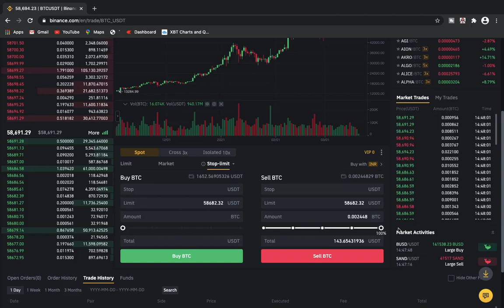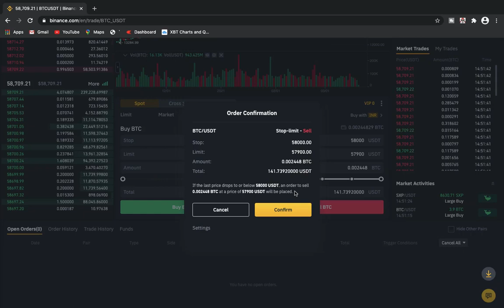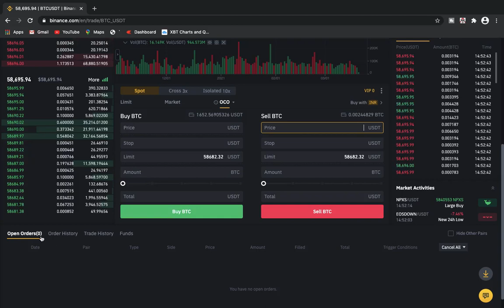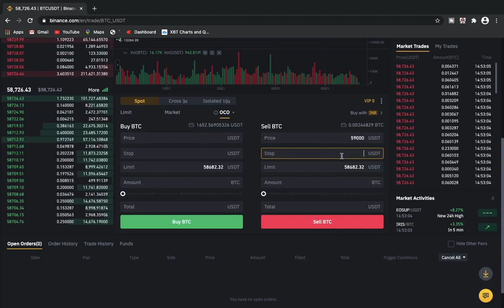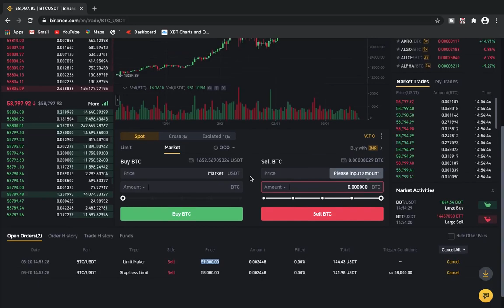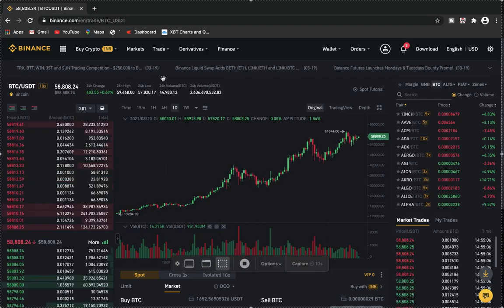Order types in Binance Spot trading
live demo of deferent order types in Binance.